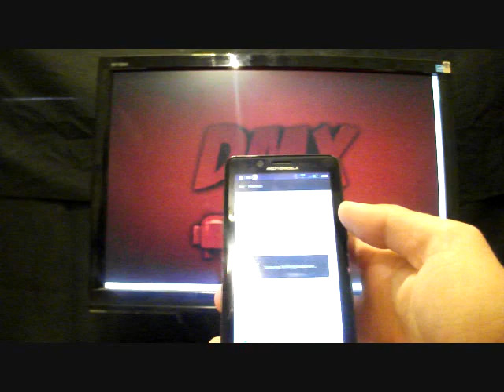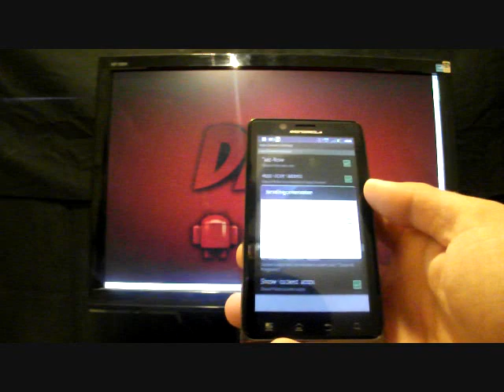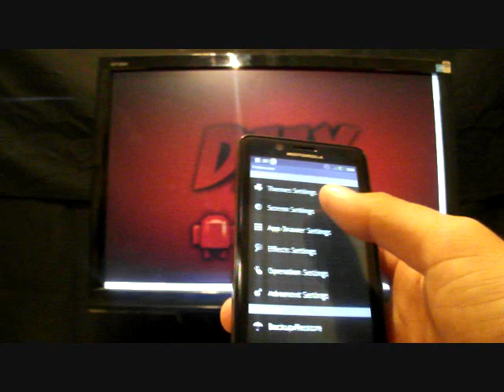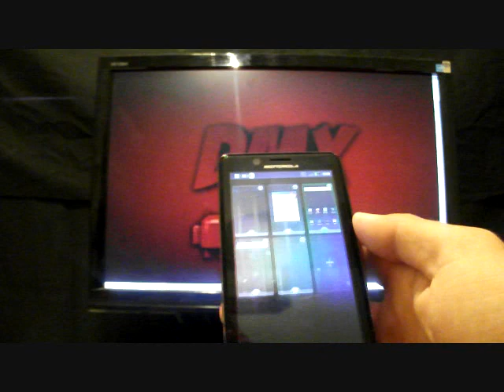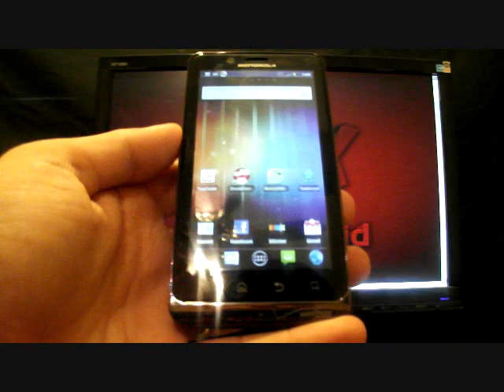Home Replacement for any Android Droid phone Go Launcher Ex FREE + ICS theme 4.0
This does not require root! Easily customize your android phone with this easy to use home replacement app. Change screen transition effects for cool 3d affects. Give your phone a whole new UI. This app also works with tons of themes including the ICS Ice Cream Sandwich theme! Check it out now!